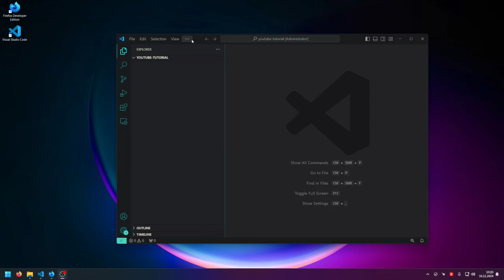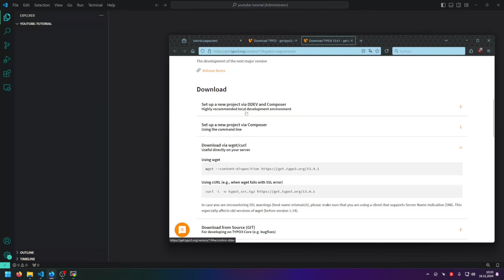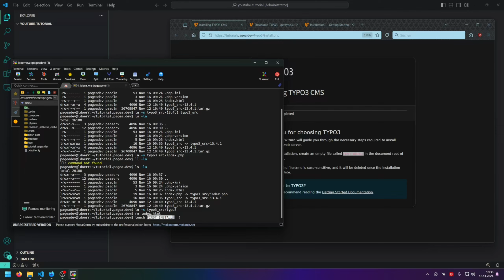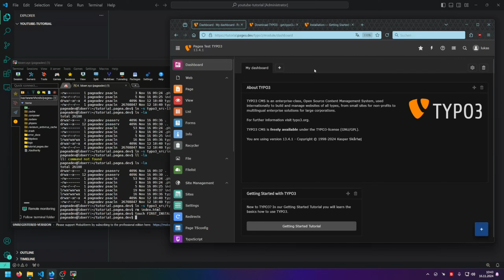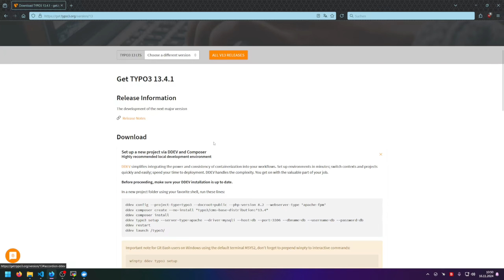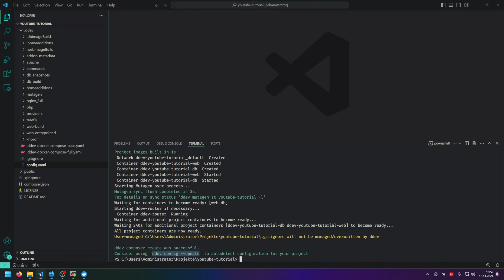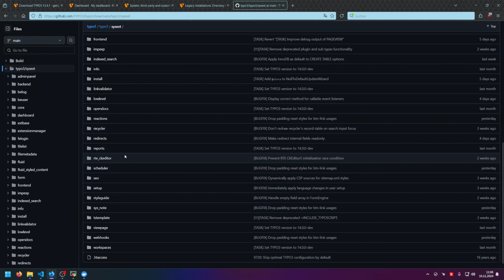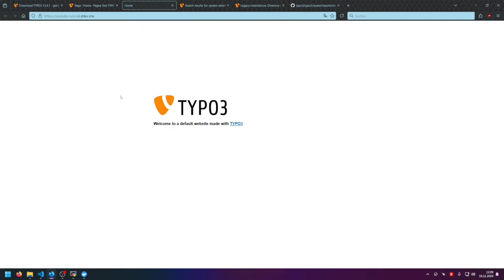TYPO3 V13 installieren - TYPO3 Anfänger Tutorial #01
In diesem Video zeige ich, wie man TYPO3 in der Legacy Variante und über Composer mit DDEV installiert